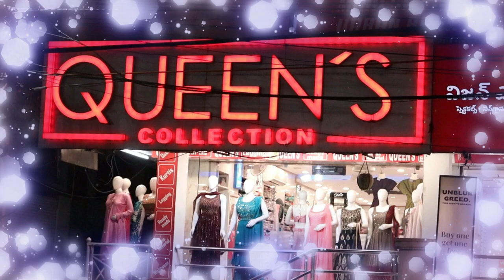Only L size Fancy Readymade Dresses Ramazan special & weddingdress collection